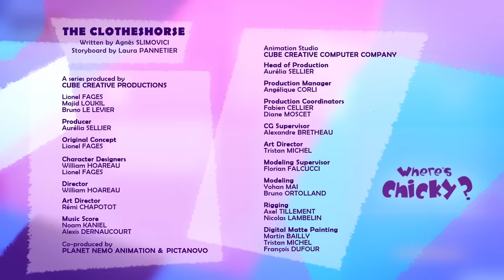Onde está Chicky? 2020 | CHICKY PRATICA ESPORTER | Desenhos Animados Infantil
Bem-vindo ao canal oficial do Chicky no YouTube!

Onde Está Chicky?
Ninguém sabe onde está Chicky.
Nós apenas sabemos que ele é fofo e profundamente ingênuo. Sua vida é cheia de dificuldades, sempre se encontrando no lugar errado e na hora errada, o que nem sempre acaba bem! Felizmente, Chicky é imortal e depois de cada golpe real, ele está de volta para outra aventura!